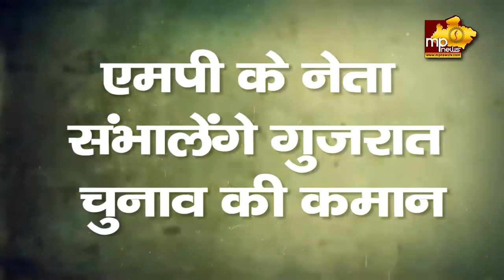मिशन गुजरात पर जीतू जिराती, भाजपा के लिए लगाएंगे जोर! MP News